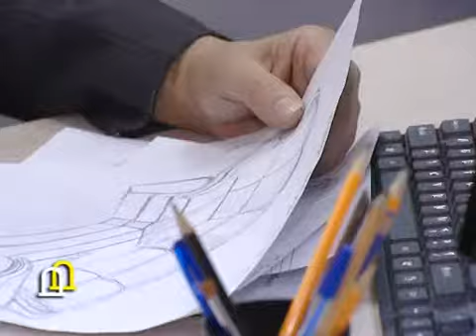дела домашние 02 07 2017 сжат